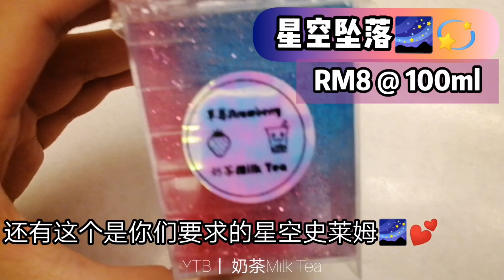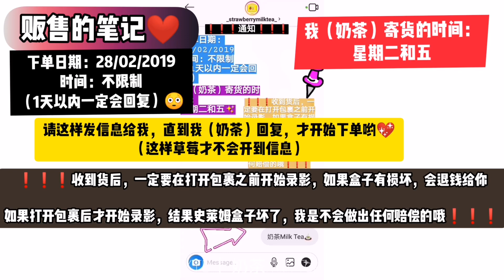『已售完』第一次贩售阿史✨少女心爆发❣️满意的起泡量😳🌈漂酿的透泰💃尴尬的大理石背景走起～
［奶茶Milk Tea］《贩售》史莱姆
🌈找我业配？
～IG私讯

🌈找我合作？
～看对象
（你先IG私我们一个hi和告诉我们你住哪里 如果我们有回复你就代表我们接受和你合作。）

🌈可以互订？
～不行。

🌈会贩售史莱姆吗？
～会
我的拍摄用具：
手机
支架（自己发明的😂）

我的剪片方法：
InShot
不公开（其余的apps😂）

我的缩图制作：
黄油相机
我在资讯箱写过的东西 如果有人在留言箱问的话我是不会回复的噢❣️

😘追踪我们的😘
TikTok(ID) ：smt2019
❤️贩售小笔记❤️
 下单日期：28/02/2019
 时间：不限制
 （1天以内一定会回复）

 我（奶茶）寄货的时间：
 星期二和五✨

 请在IG先发：“奶茶Milk Tea🍵”给我，直到我（奶茶）回复， 才开始下单哟💖
 （这样草莓才不会开到信息）

👇最最最重要的👇
 ❗❗❗收到货后，一定要在打开包裹之前开始录影，如果盒子有损坏，会退钱给你

 如果打开包裹后才开始录影，结果史莱姆盒子坏了，我是不会做出任何赔偿的哦❗❗❗

（上文已解释的很清楚了，如果有任何事情（已被解说）再被犯，我一律无视哦👌）